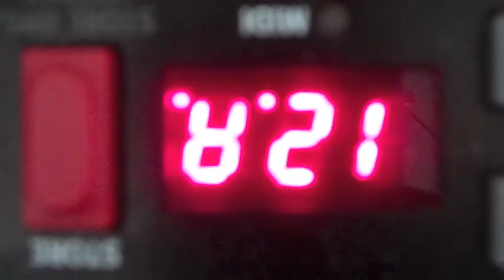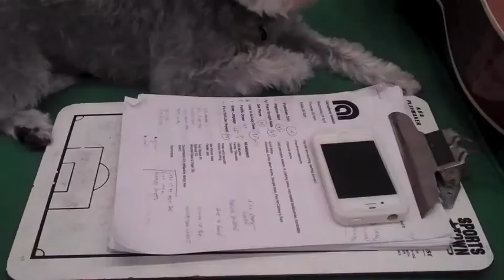Nic Armstrong - April / May Session Day 5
The next instalment of the Academy Award winning documentary.